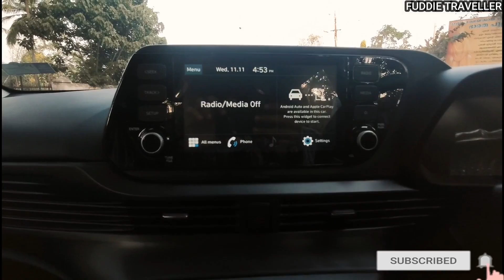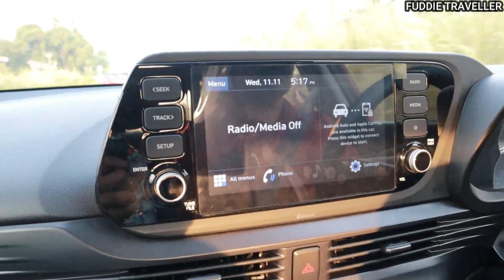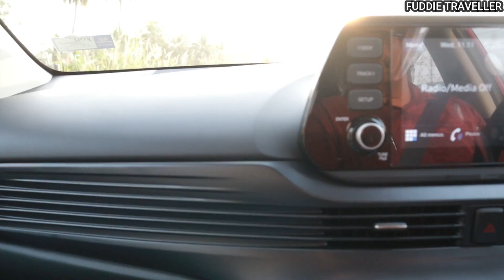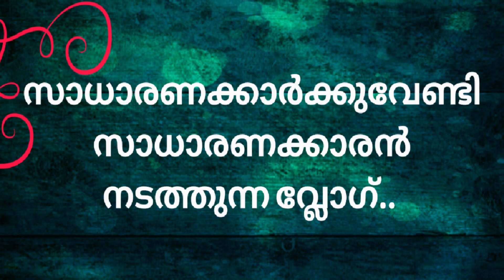2020 All new Hyundai i20 (sportz) ||Test Drive Review in Malayalam || Mileage & Price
fuddietraveller by Joshy M R
Vlog:78

All new Hyundai i20 2020
Drive Review in Malayalam
Interior || Exterior || Mileage || Price ||